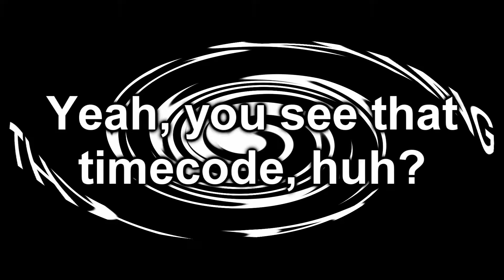Get OUTTA HERE! | Brawlhalla #3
Ima take this spear here. and golf club you across the map!!